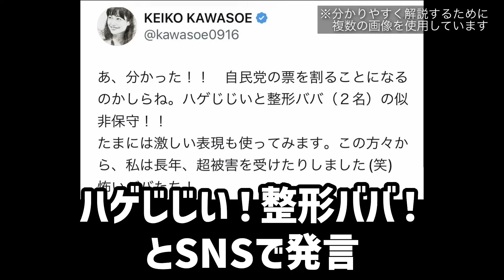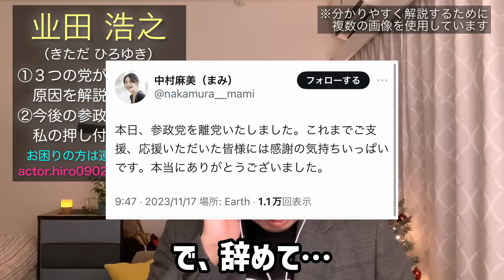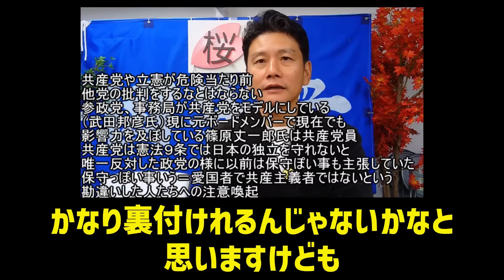日本保守党は百田尚樹代表と武田邦彦先生の対談の件で参政党から攻撃される！KAZUYA氏からも！自民党も嫌味を言う！チャンネル桜のくにもりが参政党の正体を暴露！※視聴注意※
【目次】

「３つの保守はどれかが本物だ🎌」业田

「 🇯🇵日本を取り戻します！新しい改革は日本には必要ないです」

（お困りの方はお気軽にご連絡をくださいね🍀）

まだまだ不慣れな話し方ですみませんでした。

みなさんにまずは【政治家になることが相応しい】と思われるように信用されるように動画投稿と活動をして行きたいと思います。

业田の业（きた）は北の旧漢字として日本では言われていますが、正式には「業」の漢字の上部と同じですので「わざ・ギョウ」と読みます。しかし「きただ」と読み、私は純度100%の奈良県奈良市神殿町生まれの純日本人です。

※チャンネルの説明欄には公約とプロフィールを書かせて頂いてます。